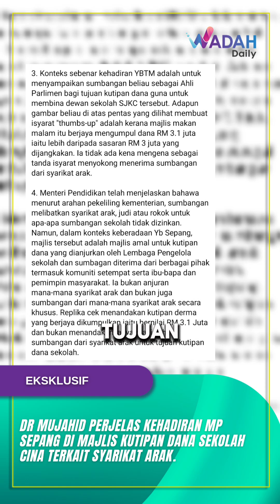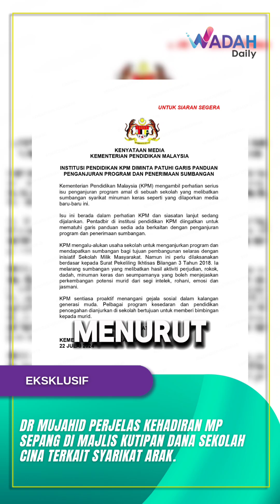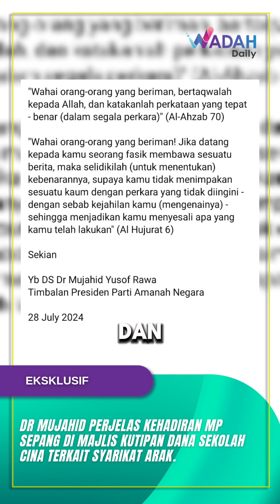DR MUJAHID PERJELAS KEHADIRAN MP SEPANG DI MAJLIS KUTIPAN DANA SEKOLAH CINA TERKAIT SYARIKAT ARAK.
Timbalan Presiden Amanah, Senator Datuk Seri Dr Mujahid Yusof Rawa tampil memberi penjelasan berhubung kontraversi Timbalan Menteri Pembangunan Kerajaan Tempatan, Datuk Hajjah Aiman Athirah yang menghadiri majlis makan malam anjuran Lembaga Pengelola SJKC Tche Min di Sungai Pelek.